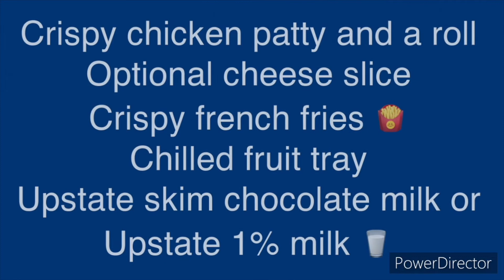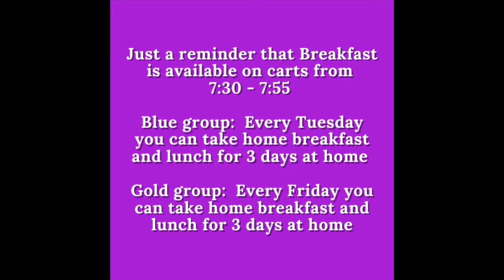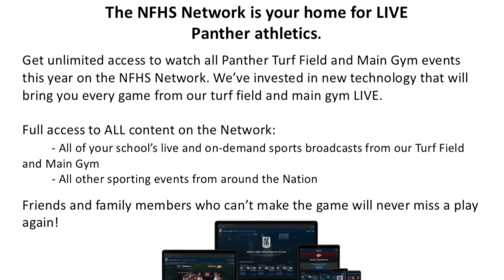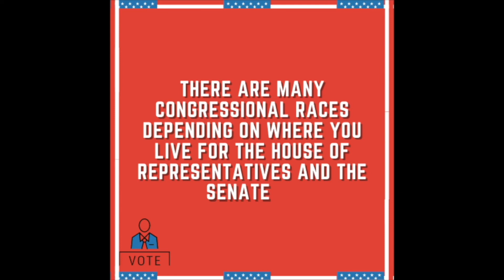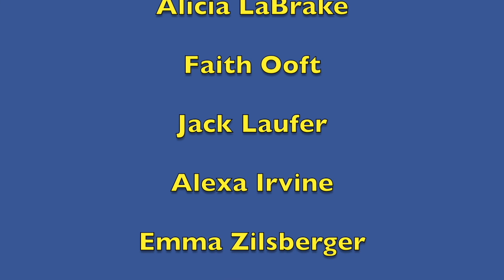10.20 Morning Announcements